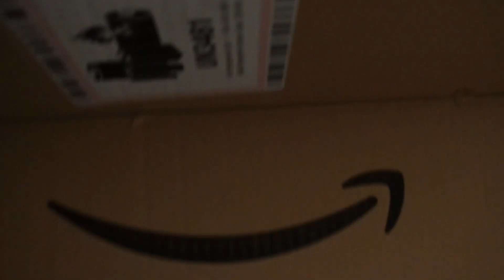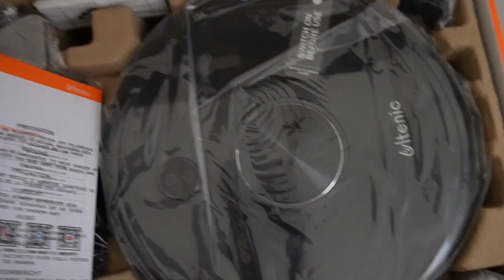septiembre llegó con muchos cambios, nos ponemos al día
Espero que les haya gustado muchooo 💕

🫧Ultenic D5s Pro, Robot Aspirador y Fregasuelos
🔺Esta semana tienen un precio especial activo en el robot y se pueden ahorrar 51€
Precio original: 219 €, Precio oferta: 167,31 €